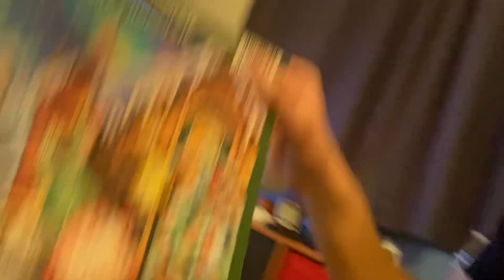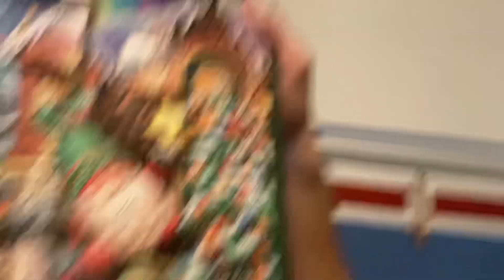JRush Vlog #126: Christmas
Jeron Rush’s Vlog #126:
Christmas plans,
LEGO sets,
Advent calendar,
Major storm.